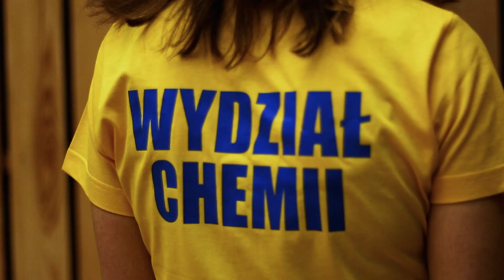Pokazy na Wydziale Chemii UMK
Dnia 12 marca, zostały zorganizowane Drzwi Otwarte Wydziału Chemii. Prócz warsztatów kierunkowych, gdzie profesorowie opowiadali o zajęciach można było również załapać się na pokazy prezentowane przez Studenckie Koło Naukowe Chemików. Uczniowie mogli sami uczestniczyć w niektórych eksperymentach.

Snapchacie: umk_tv